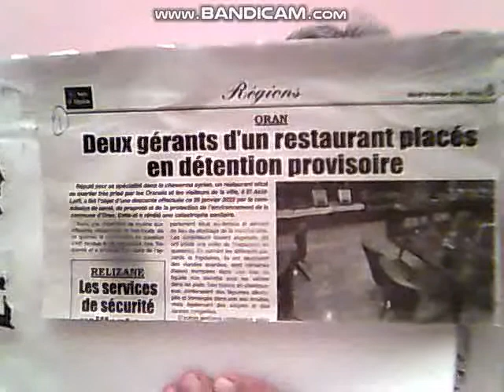VIANDE AVARIEE DANS UN RESTAURANT CHIC D'ORAN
On  fait  bouffer  n'importe  quoi  aux  Algeriens